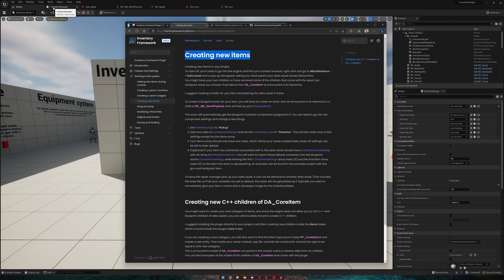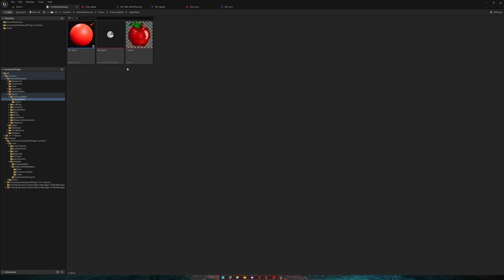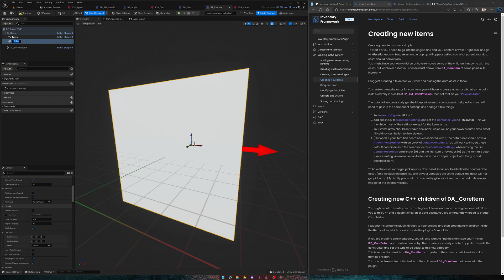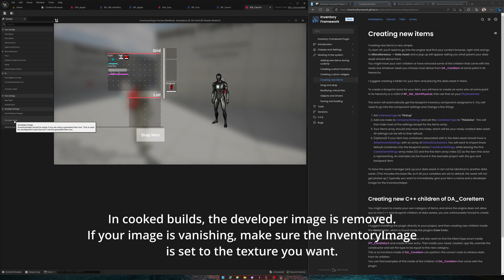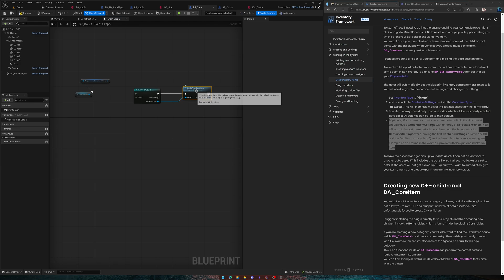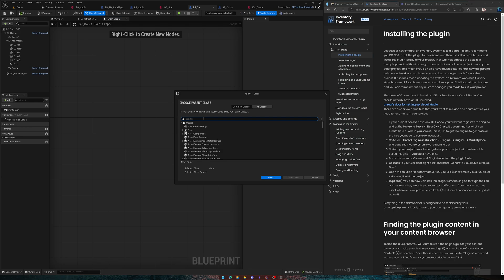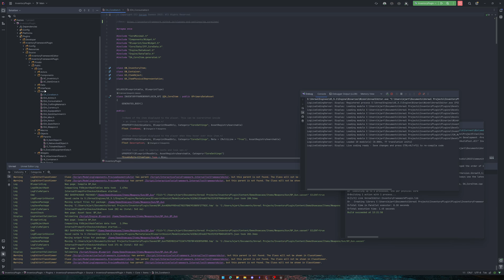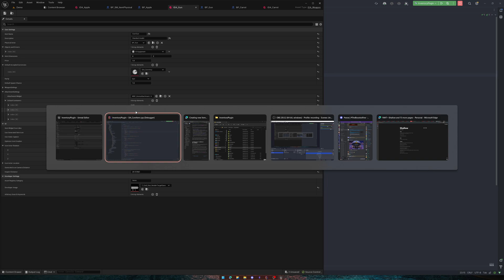Creating New Items (Inventory Framework Plugin)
Discord, marketplace and trello board can be found at the top of the documentation.

Chapters
0:00 Intro
0:35 Blueprint and data asset
6:48 New C++ category of items
10:05 Outro